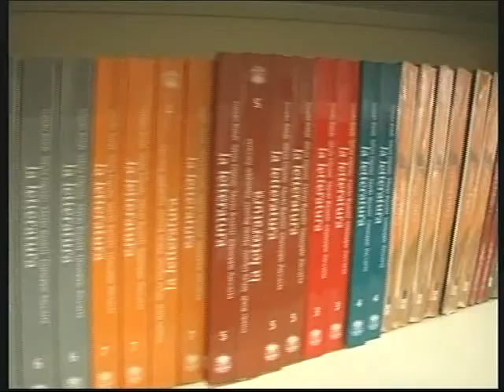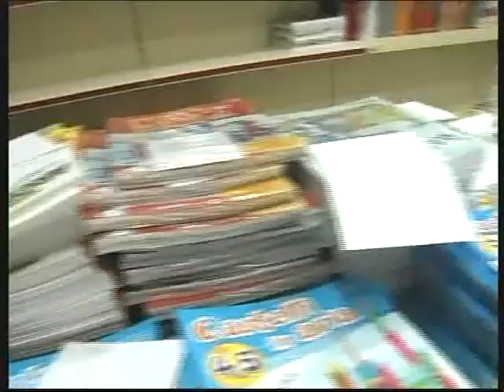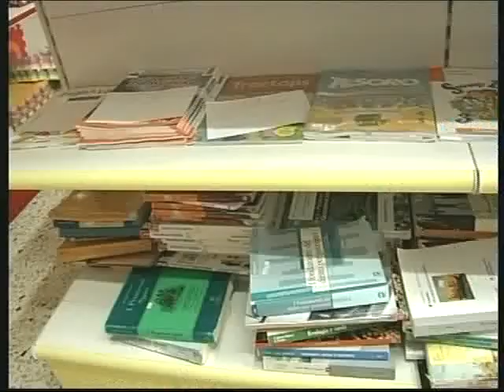TVALFA 03 09 10 LICATA CARO SCUOLA ECCO IL BILANCIO